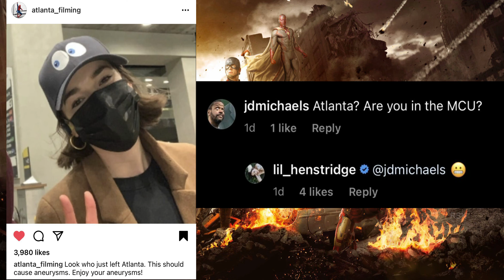MARVEL NEWS #11: Date trailer de Spider-Man ! Les Agents du Shield de retour ? Venom dans Morbius...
11ème vidéo dédiées aux News Marvel, en espérant que la vidéo vous plaise

Timecode :
00:00 - Intro
00:09 - Black Widow
00:25 - Shang Chi And The Legend Of The Ten Rings
01:16 - Hawkeye
01:32 - Moon Knight
01:56 - She-Hulk
02:16 - Echo
02:28 - Armor Wars
02:41 - Ms. Marvel
02:50 - The Marvels
04:04 - Secret Invasion
05:53 - Ant-Man And The Wasp: Quantumania
06:07 - Thor: Love And Thunder
07:00 - Guardians Of The Galaxy Vol. 3
07:37 - What If...?
09:28 - WandaVision
09:32 - Doctor Strange In The Multiverse Of Madness
11:00 - Spider-Man: No Way Home
12-45 - Morbius
13:18 - Venom: Let There Be Carnage
13:50 - Bonus: The Rock dans le MCU
14:06 - Bonus: Retour de Hugh Jackman en Wolverine
14:28 - Bonus: Nouvelles Séries Animées
14:52 - Bonus: Iron Fist Anecdote
15:14 - Bonus: Retour de Jemma Simmons